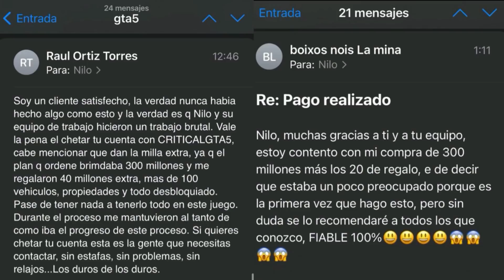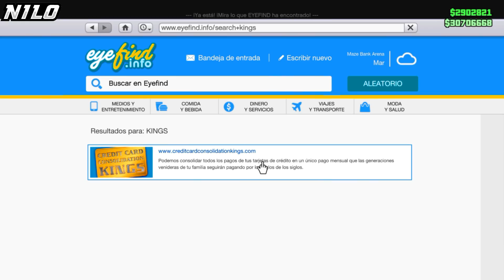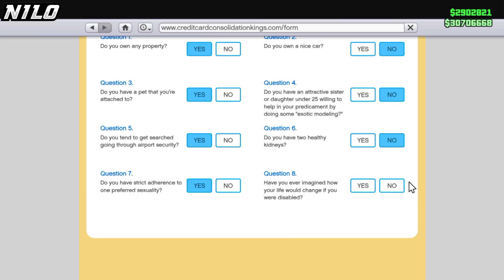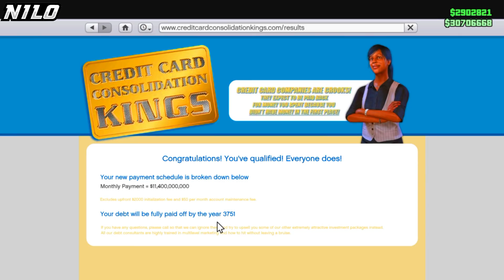Truco Dinero GTA 5 (11,400,000$)